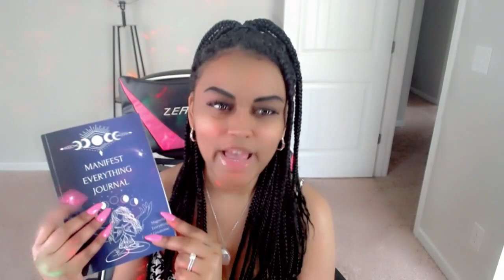How To Get Better Self Esteem & Self Concept! | Law Of Attraction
Manifest Your Specific Person FAST!
See You Inside Beautiful Soul! :)

You Can Win a FREE Manifest Everything Journal with a Bombshell Surprise From Me!! To Be Entered Into The Raffle You Must First Be a VIP Soul Gem Elites Member. The Winner Is Announced By The End Of Every Month. See You Inside Love! :)

In this video I am discussing how to manifest better self esteem & self concept! Watch until the end loves so you don't miss out on anything! :)

Sending so many virtual hugs your way. Remember you are loved, you are enough, you are cared for, you are a blessing. :)

IF THIS HAPPENS REPORT THE ACCOUNT BE CAREFUL OF SCAMMERS LOVES.

(Amazon) Manifest Everything Journal

Here's my discord I have a dedicated channels with different topics!

Lets have positive talks and maybe some gaming?

Law Of Assumption, Law Of Attraction, Affirmations, Manifest Specific Person, Live In Your End, Robotic Affirmations, Manifest Fast. Manifest Your Specific Person FAST!